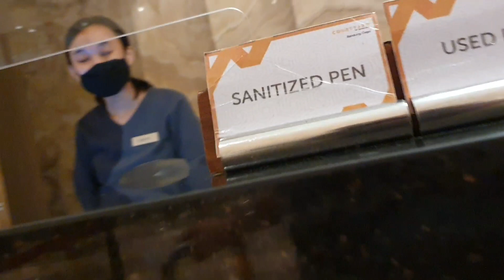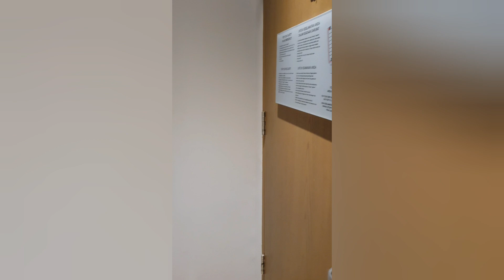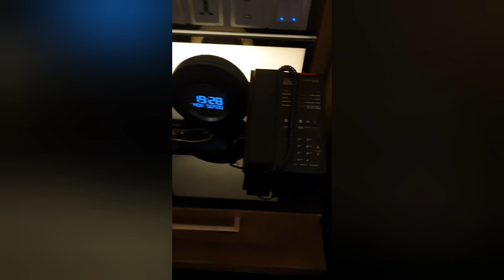Room Tour Hotel Courtyard Bandung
VIEW RATES

The health and safety of our guests is our top priority: COVID-19 updates and what to expect at our hotel.

View Photos

STAY IN THE CITY CENTER AT OUR BANDUNG DAGO, HOTEL

Rewards Category 2 Points needed per night

Strategically placed in the heart of Bandung's vibrant city center, our accommodations offer modern convenience with contemporary elegance at Courtyard Bandung Dago in Indonesia. Surround yourself with compelling attractions including Stasiun Bandung, Gedung Sate Museum and the Gedung Railway Station. Achieve your highest goals in sophisticated event space for meetings, conferences and corporate galas. After a satisfying day of business or sightseeing, lounge next to our hotel's sparkling pool surrounded by palm trees, or restore balance with locally inspired massage, and beauty and wellness therapies at our spa. Delight your palate with authentic local cuisine and appetizing international fare at our on-site restaurants, and savor innovative cocktails at our bar and lounge. Unwind in stylishly appointed hotel rooms and suites with 49-inch LED TVs, elegant wooden furnishings and room service available 24 hours a day. We look forward to providing you with an unforgettable stay at Courtyard Bandung Dago.